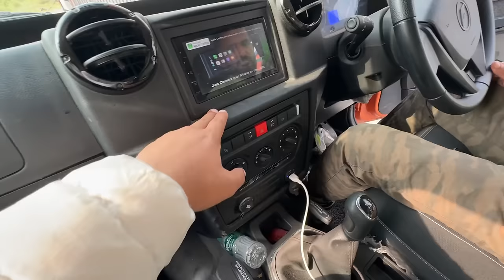Mummy Ne Om Ko Chaku Se Dara Diya 😰 Agar Pre Board Mein Fail Hua Toh ‼️